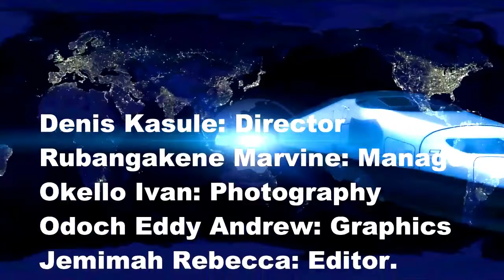UPLAND MEDIA LIMITED YOUR HOME OF PROFESSIONAL VIDEOGRAPHY AND PHOTOGRAPHY